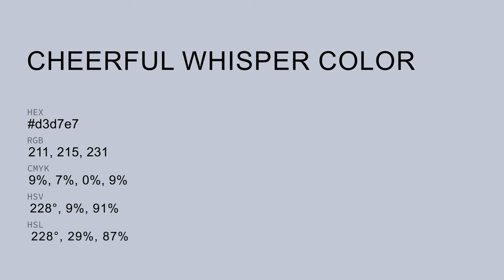Cheerful Whisper color d3d7e7 hex color - Blue color - Warm color d3d7e7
What color is Cheerful Whisper ? d3d7e7 hex color - Blue color - Warm color d3d7e7

Hex d3d7e7 Color Code is also known as Cheerful Whisper color.